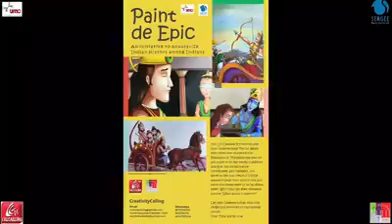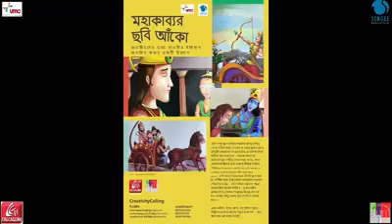Paint de Epic: JurySpeak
Paint de Epic: JurySpeak By Biplab Roy, Artist & Assistant Commissioner (Sales tax)paintdeEpic